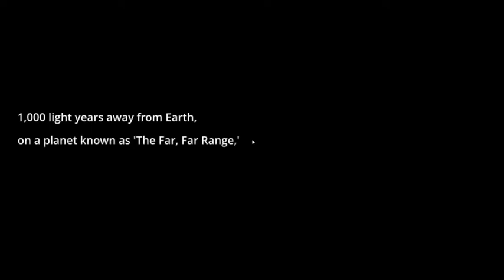23 minutes of me vacuuming slimes | Slime Rancher Walkthrough #1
23 minutes of me vacuuming slimes | Slime Rancher Walkthrough #1

So today I am playing this really cool, interesting, cute game i just discovered. Enjoy this 25 minute-ish of me playing this game :)